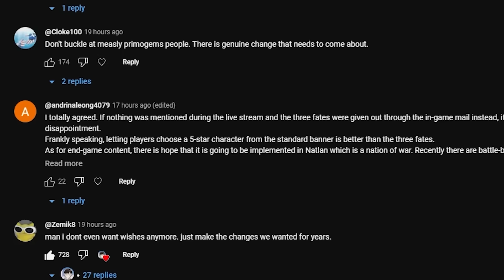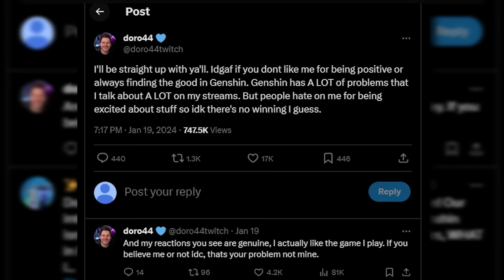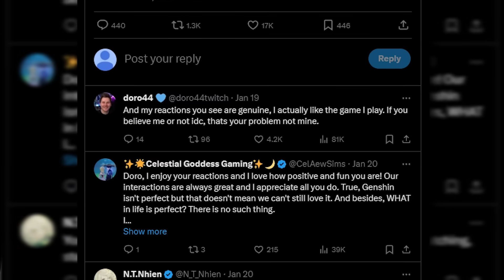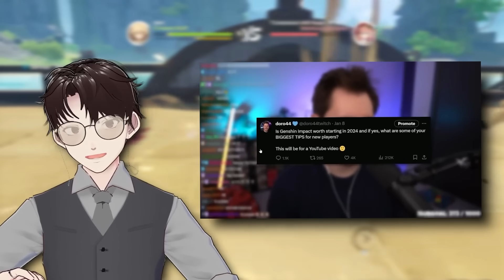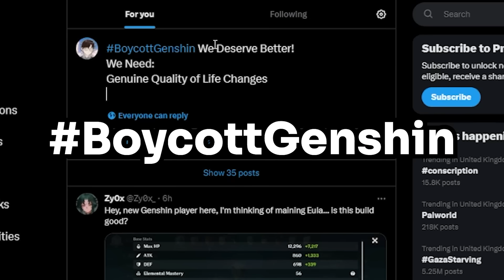WHY i'm Boycotting Genshin & YOU Should too | Genshin Impact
This was a difficult video to make, but with the recent Genshin Drama, we have to have a proper talk about the state of the game and what we need to do as a community. With Genshin 4.4 coming out there was a lot of controversy around the new updates and lack of rewards. This was made so much worse with the livestream where they disrespected the Genshin community only giving 3 wishes for 3 years of support. Now I say enough is enough and we have to stand up for the future of Genshin leading up to the release of Genshin Impact 4.4